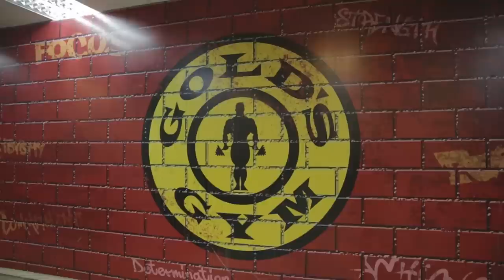Khalil Ramos as Lemuel | La Luna Sangre Behind The Scenes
How I prepared for my role, "Lemuel", in the hit show "La Luna Sangre."

Limitless Productions
Directed by Khalil Ramos
Videographer: James Harry Hernandez
Editor: Khalil Ramos